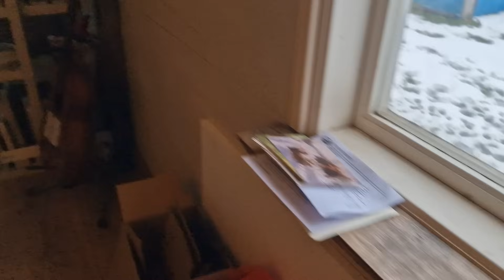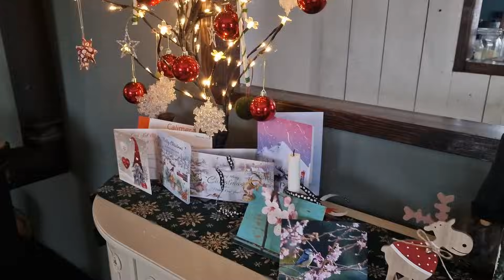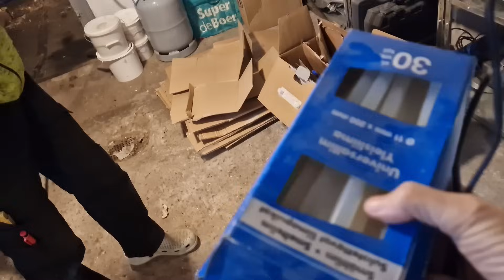LEVEN IN ZWEDEN winterhobbies geven troep in huis!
We hebben zoveel afvalmateriaal, dat het begint te kriebelen. In plaats van weggooien, wil ik er iets mee maken. Dat betekent dat overal stapels karton, piepschuim en andere materialen en gereedschappen rondslingeren...
Gelukkig helpt Geer mij een beetje, anders zou de chaos compleet zijn.

STEVE’S VIDEO’S:
Link naar Steve’s kanaal:

GELUIDSAPPARATUUR:
Synco bluetooth microfoons

Facebook: Lineke Breukel ( voor mijn boeken)
Facebook: Leven in Zweden (voor onze avonturen en YouTube)
Faebook: Leven in Zweden - gratis Zweeds leren (voor de theorie van de lessen)

Lineke Breukel is thrillerauteur en heeft zestien fictie, non-fictie boeken en diverse andere publicaties op haar naam staan.